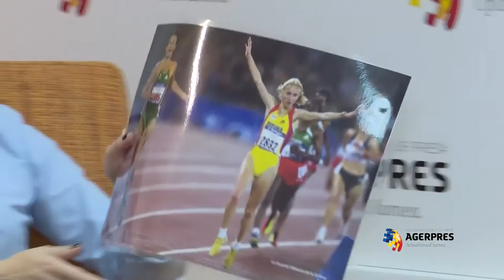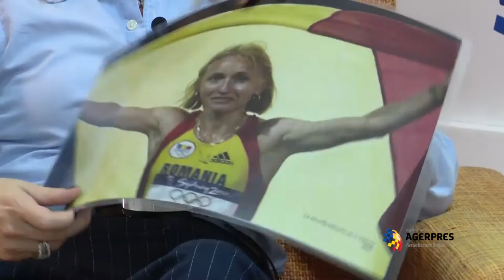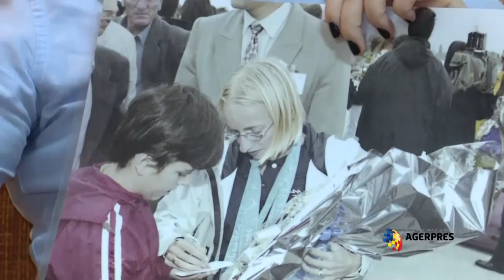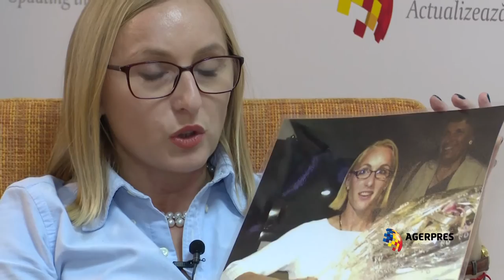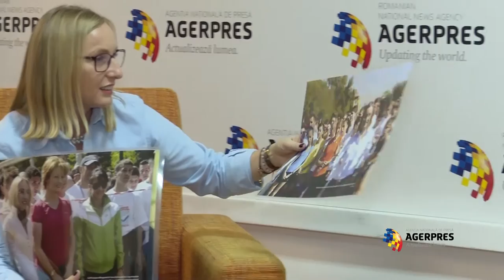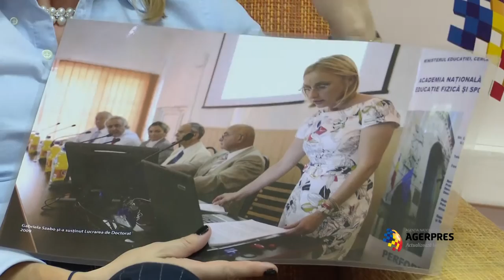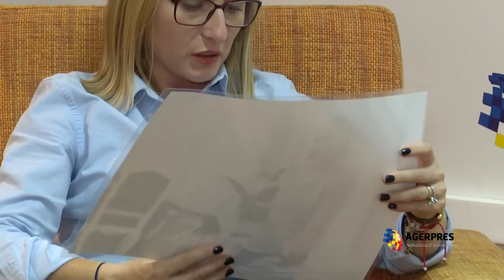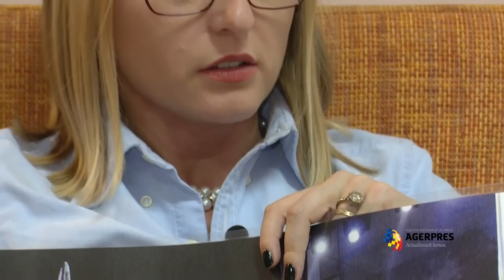Interviu cu Gabi Szabo